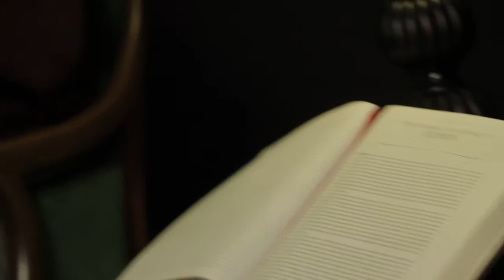John: The Gospel of LIght Worship Promo 3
The Gospel of John is the most deeply spiritual of the four gospels. This writing is filled with rich images and profound truths, but John notes that his aim in writing the gospel is that readers will not only believe in Jesus Christ, but that they “may have life in his name.”  This Lent, adults, youth, and children alike can experience a season of spiritual growth and life-changing renewal in Adam Hamilton’s six-week, DVD-series, John: The Gospel of Light and Life. You’ll follow the life, ministry, death, and resurrection of Jesus through the Gospel of John and understand the context of some of the best-known verses in the New Testament. Everything you need to lead small groups of all ages is available for this special study.